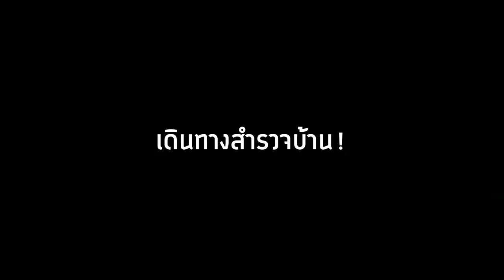🔥โคตรงง! ถ้าชาวบ้านมีลูก!?.... ลูกสุดโหด จะโหดแค่ไหน?? 😱 [Minecraft Datapack]